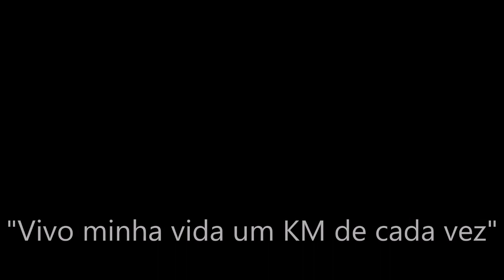Os caminhões Volvo Montados no Brasil e enviados ao Mercosul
Galera, mais um vídeo na gravado na Fronteira Brasil com Argentina, nesse vídeo vamos mostrar os caminhões Volvo que são montados no brasil e enviados a os Países do Mercosul como Argentina, Chile e Peru.